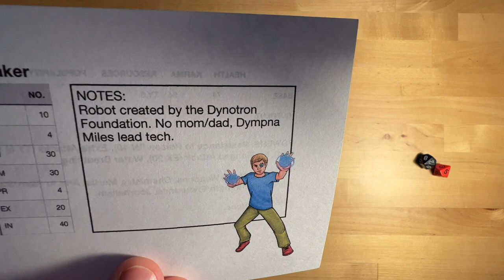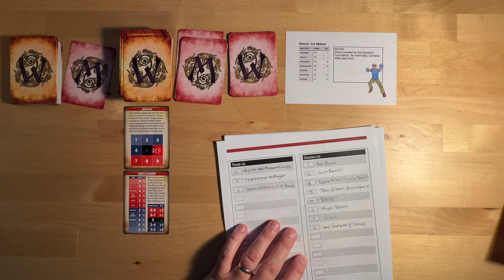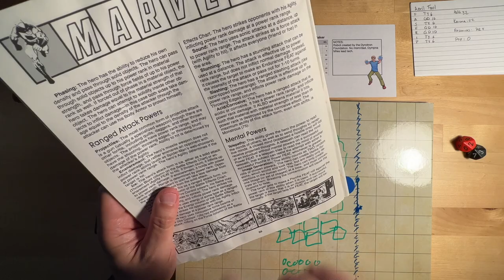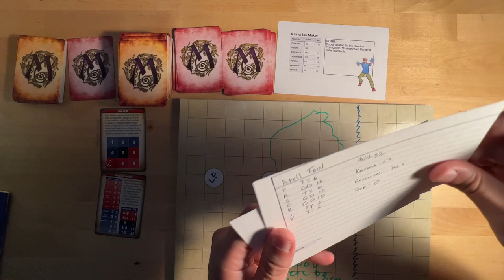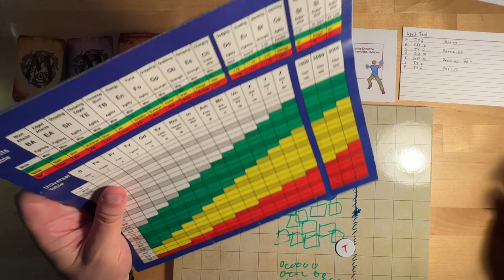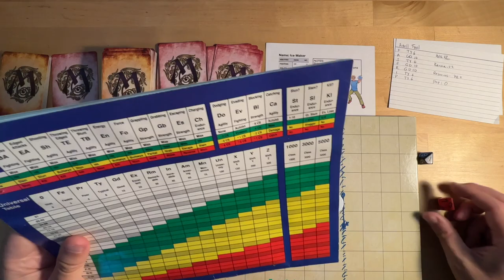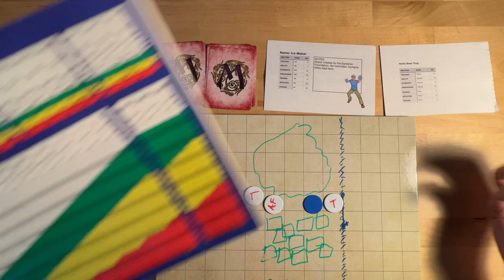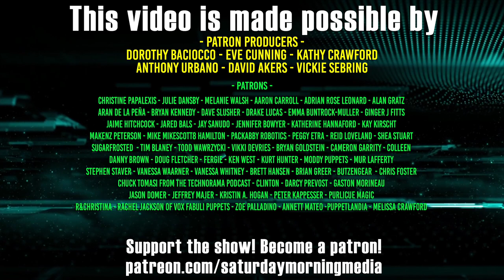Ice Maker 3 - TSR Marvel Comics Super Heroes RPG Basic Revised | Mythic Game Master | FASERIP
Produced by
Saturday Morning Media